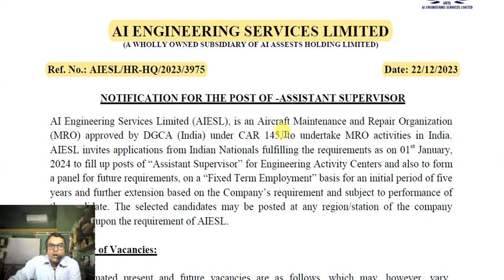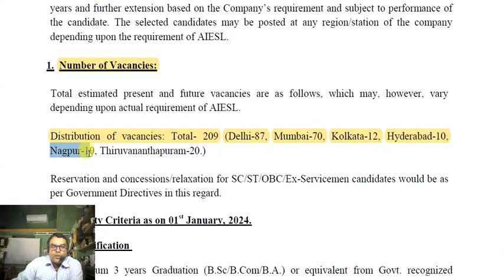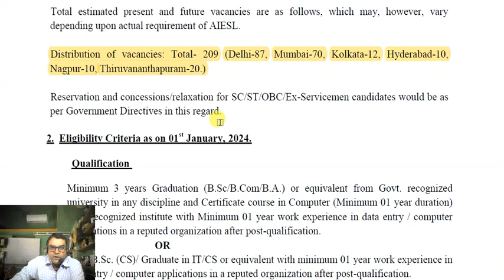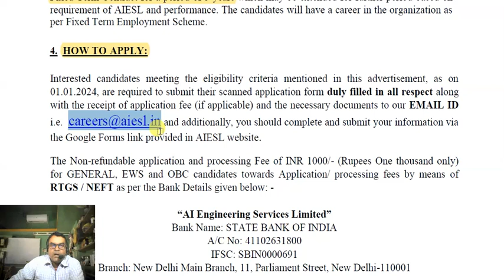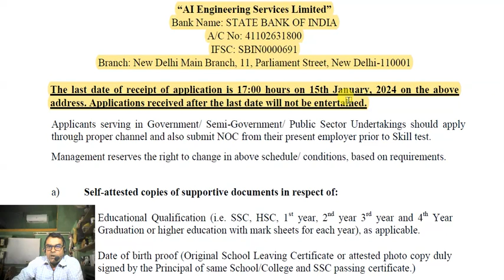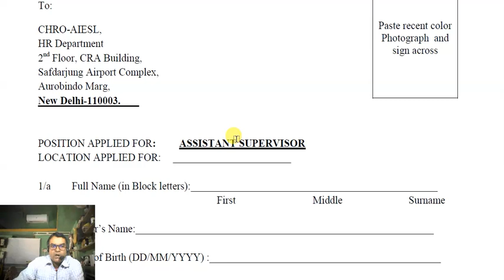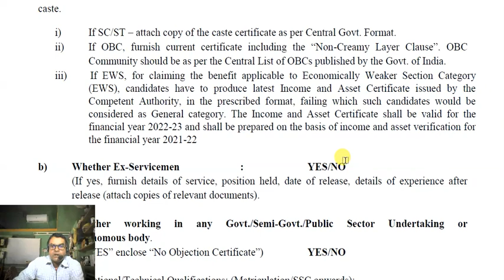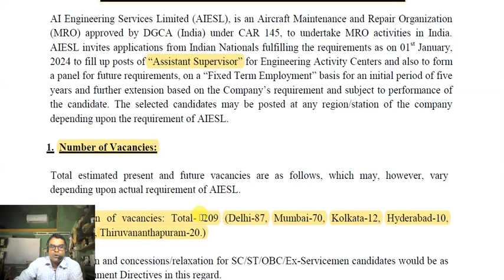AIESL Assistant Supervisor Form Apply 2023 | এয়ারপোর্টে Assistant Supervisor পদে কর্মী নিয়োগ